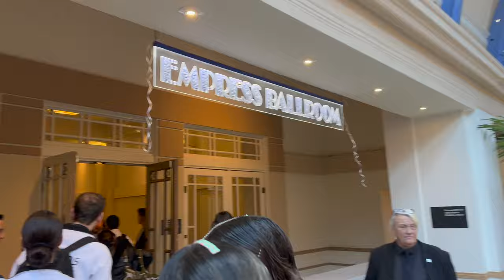LIV KS WISE: My First Nationals Vlog!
Watch along to join me at IVDA (University Dancesport Nationals) in Blackpool for the first time! I had never been to Blackpool before so it was an amazing experience to dance in the Winter Gardens!